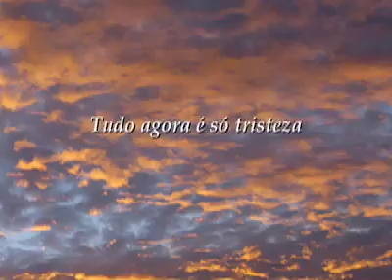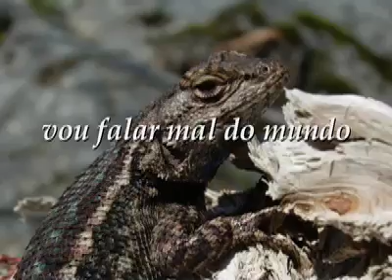Outra Vez (Take One)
One of my favorite songs by Antonio Carlos Jobim. With pictures of flowers and lizards and the North Fork of the American River, it is a kind of music video.